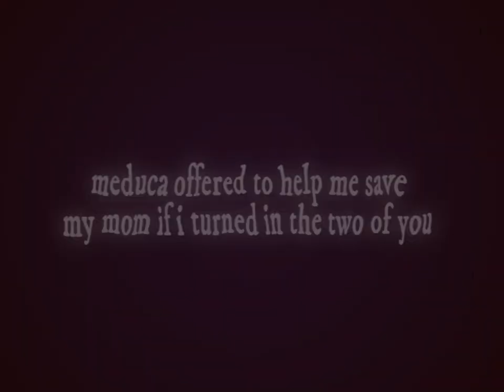HAPPY VALENTINES DAY!